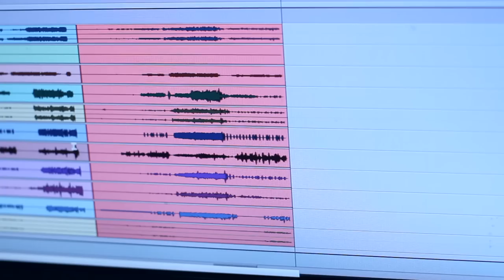Yihav Kozak Mistom (Kozak Rode Through Town) - Ukrainian Folk Song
This is a beautiful traditional Ukrainian folk song that I had a lot of fun arranging with my project DoVira. “Jihav Kozak Mistom” explores the timeless theme of youthful love, and from time to time, having to hide it from our family. In this song we never find out - Did mother beat her for talking to that cossack boy last night?

"Їхав козак містом" - це безсмертна українська пісня з неперевершеними мотивами завжди була дорога моєму серцю.

DOWNLOAD
Nastasia Y & DoVira - "Yihav Kozak Mistom"

For my older work, search for "DoVira" or "Stacey Y"

Arranged by Stacey Yerofeyeva, Mark Rynkun, and Patrick O'Reilly

Personnel:
Nastasia Y (Stacey Yerofeyeva) - vocals, keyboard
Mark Rynkun - bass
Bart Milczarczyk - nylon-string guitar & bouzouki
Patrick O'Reilly - electric guitar
Featuring Waleed Abdulhamid on percussion

Filmed and edited by Andrew Kesler
Mixed and mastered by Andrew Mullin
Produced by DoVira and Tom Hanley
Video recorded and filmed live on November 13, 2012, at Wanted Studios in Toronto by James Robinson.
Thank-you to the Ukrainian Canadian Shevchenko Foundation for the financial assistance.